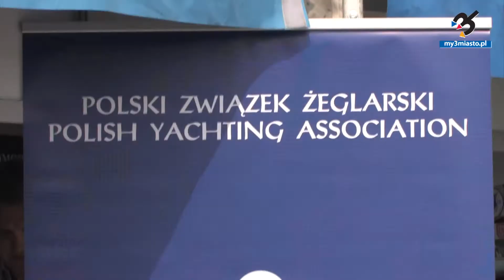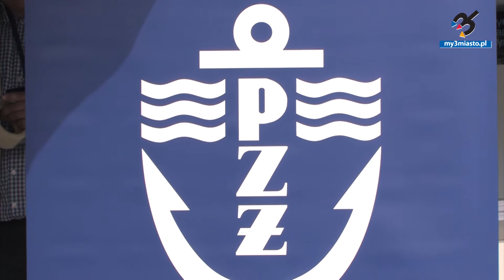Wiatr i Woda Gdynia 2012 Targi żeglarskie | my3miasto.pl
W czwartek rozpoczęło się w Gdyni wielkie święto sportów wodnych - Targi i Festiwal Żeglarski WIATR i WODA -na wodzie. Impreza potrwa do niedzieli.  Najpiękniejsze jachty, najszybsze łodzie motorowe, skutery, nowoczesny sprzęt żeglarski i motorowodny do końca tygodnia można będzie oglądać w przystani jachtowej „Marina Gdynia". Nad przedsięwzięciem honorowy patronat sprawuje m.in. Prezydent Gdyni, Wojciech Szczurek.